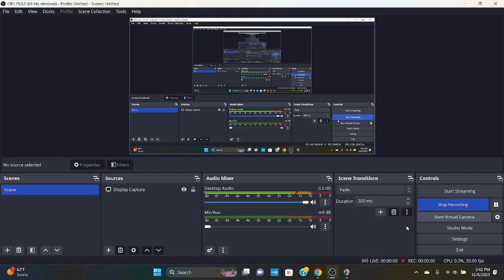Super Smash Bros. Crusade 9.4 Gameplay 116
Credits:
Gumball: Valmini2442
Tiky: Golde Briggs
Boyfriend: PTBravo
Henry: HenryGG
N. Sanity Beach: OcarinaofTime
Request by •Yøshida •